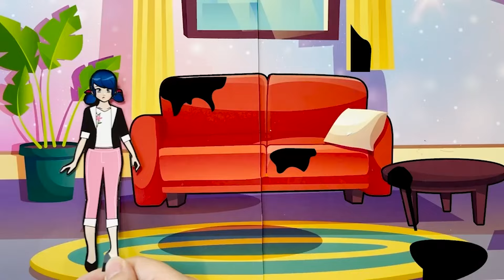Miraculous Ladybug & Cat noir 's Baby died love story - paper doll story